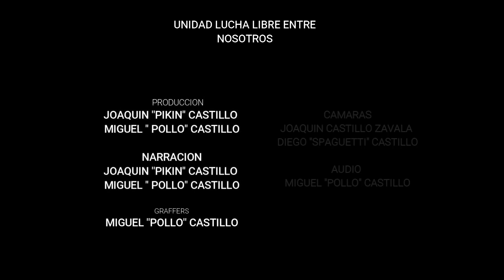TRIANGULAR PRIMER LUCHA 3 DE SEPTIEMBRE